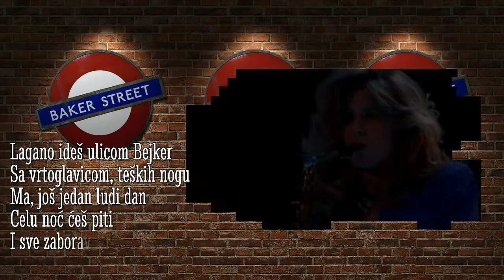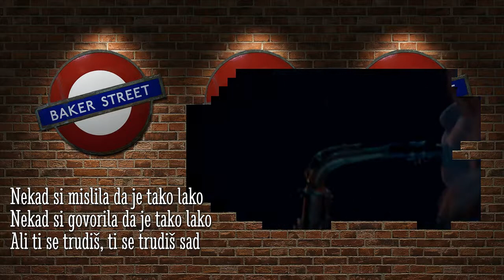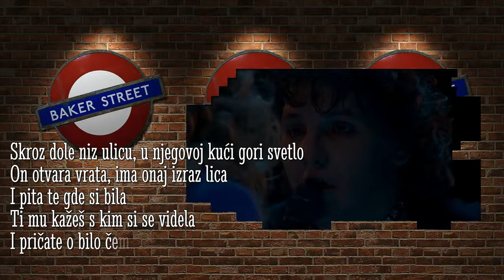Rene Froger ft. Candy Dulfer - Baker Street (Srpski prevod)